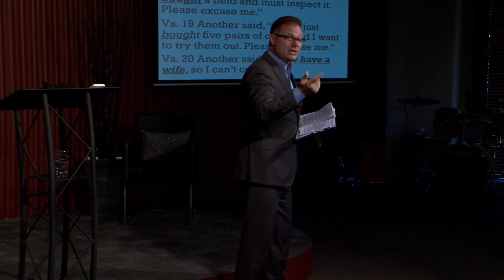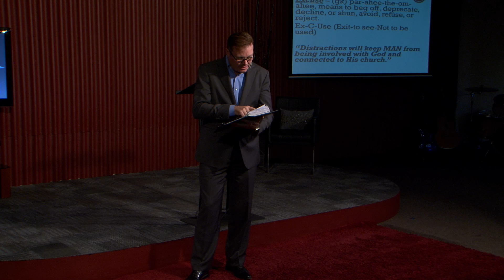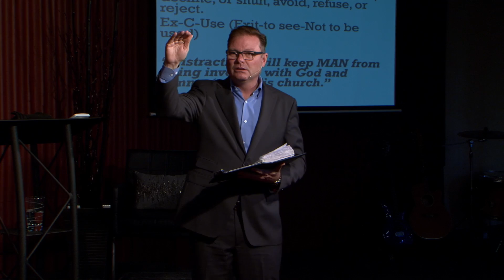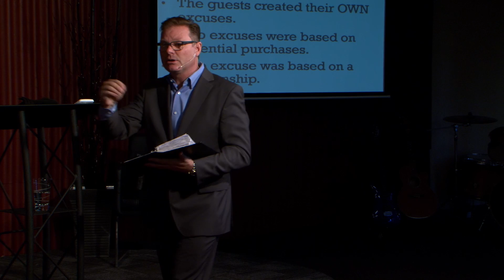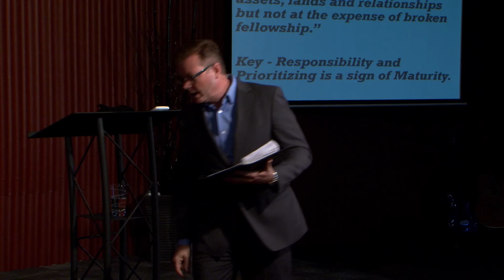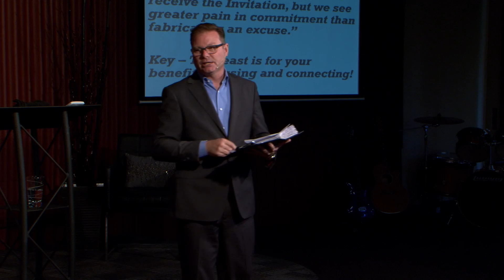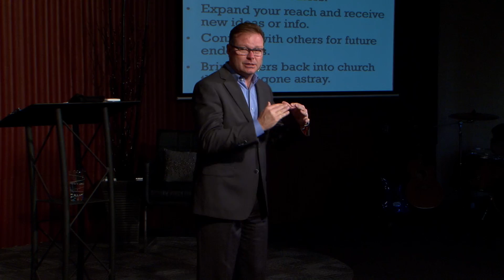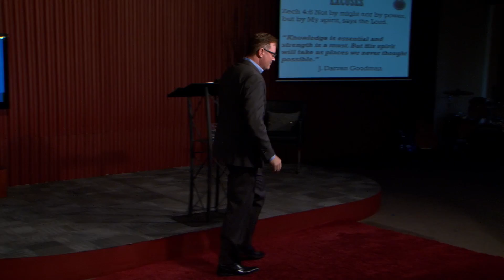Excuses... by Darren Goodman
Today's message by Darren Goodman Excuses! Excuses... everyone has used them or heard them! Excuses are like trash cans... we all have a couple of them... and they stink! Excuses are the seeds of Procrastination, Self-Absorption or Lies. Learn to demolish Excuses and find Freedom in taking action.